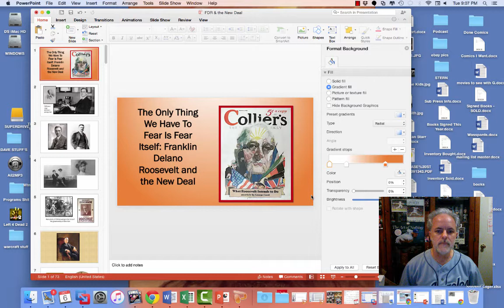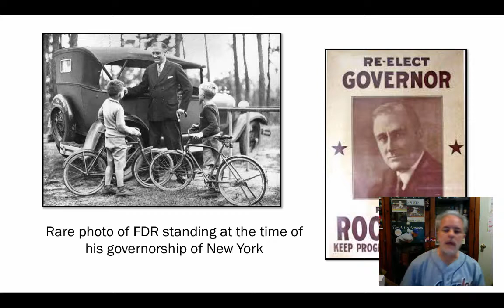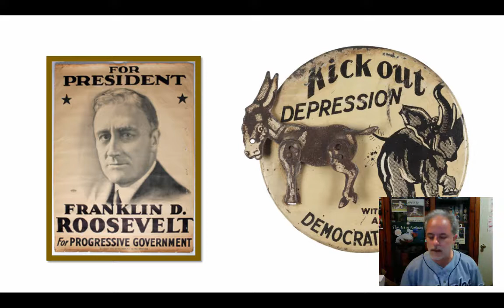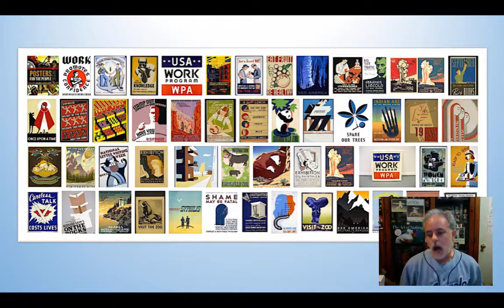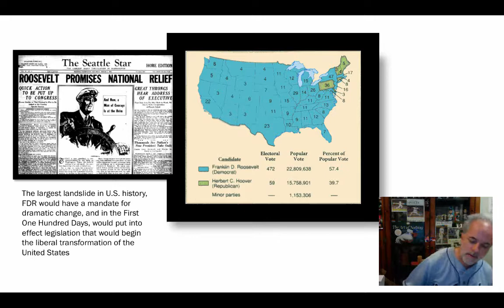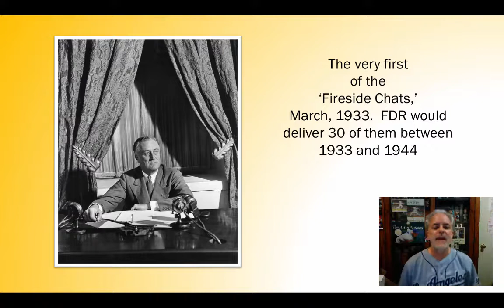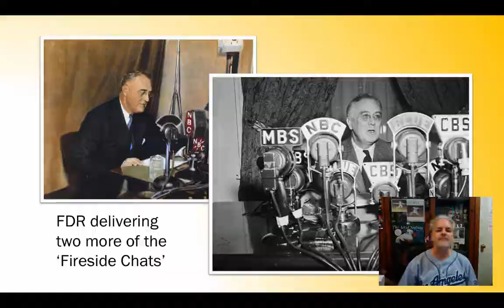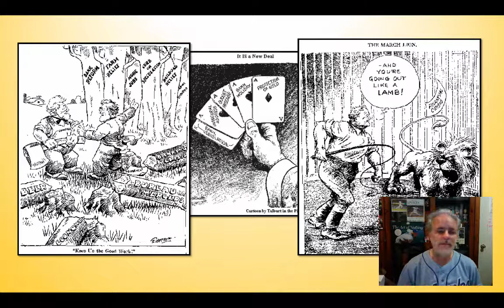FDR & the New Deal Pt. 1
Table of Contents:

22:34 - The Agricultural Adjustment Act (AAA) – how it worked.

22:35 -